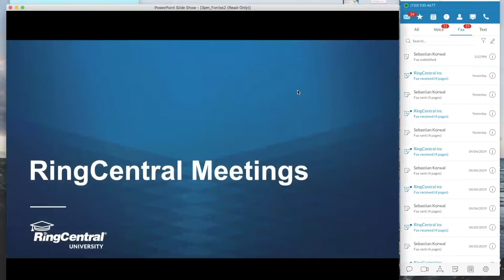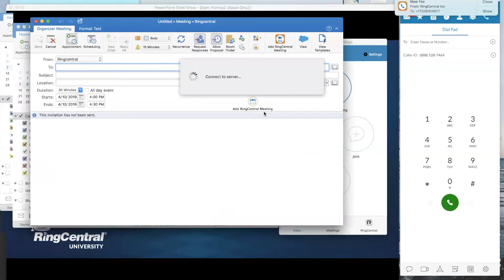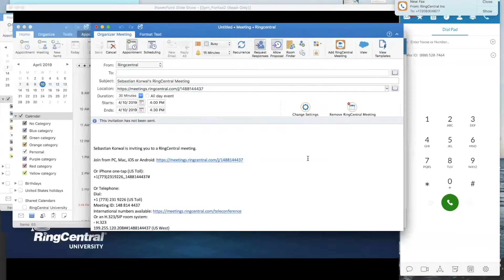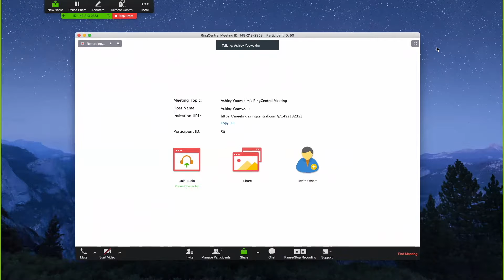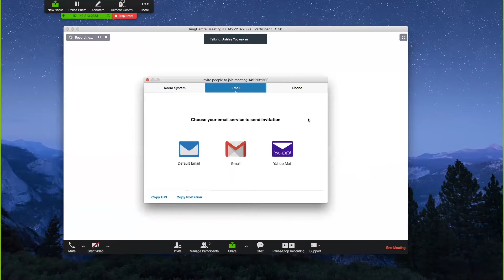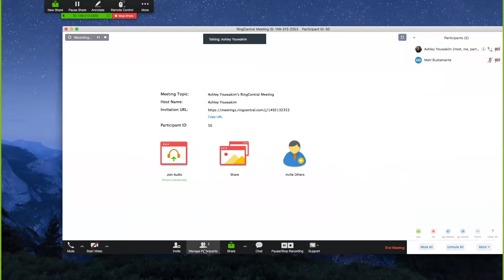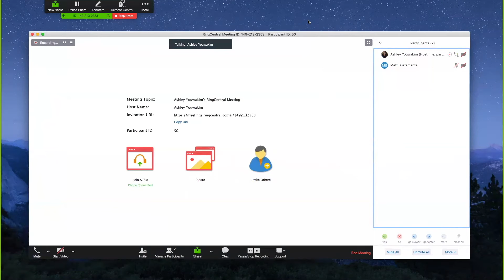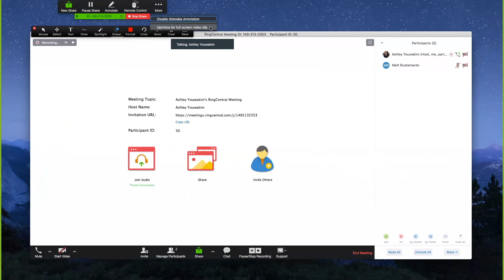RingCentral Meetings (Scheduling and Features) - RingCentral Tutorial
Tutorial for using RingCentral Meetings.  Topics covered are:
1. Scheduling
2. Features

*RingCentral download links are below:
-RingCentral Phone (PC and Mobile)